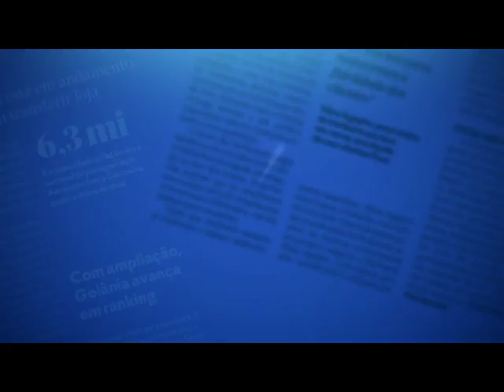Leia amanhã - Trabalhadores domésticos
A partir de lei complementar em vigor desde o ano passado, número de trabalhadores domésticos com carteira assinada cresceu 484% no estado.